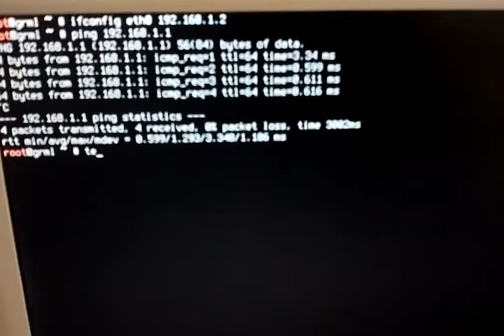TP Link MR3020 Failsafe OpenWRT